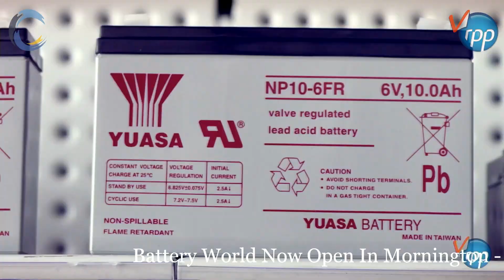Between the Bays Bowls Show 3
Catch the Mornington Peninsula Bowls Inc. very own bowls show. This week we look at the Balnarring BC with Danny Wynd in the Carpool with James Coburn, Sorry I meant our own Phil Crowder and also go "Beside the Bar" with Wayne Spence from the City Of Frankston BC to talk his venture into bowls. Plus some "Guests" describe Stano's fav word.